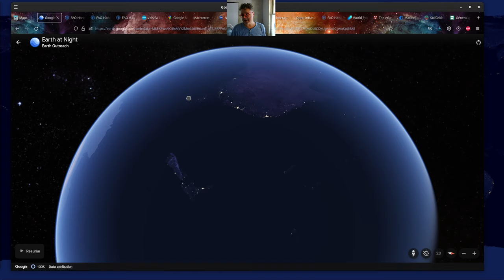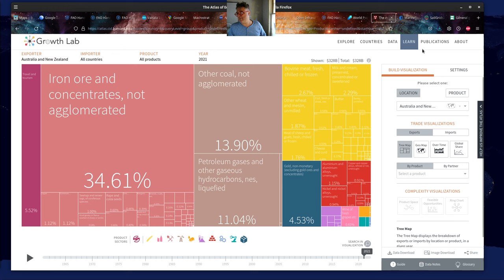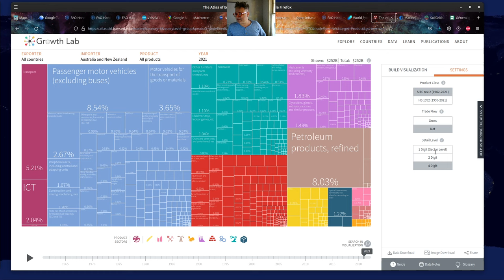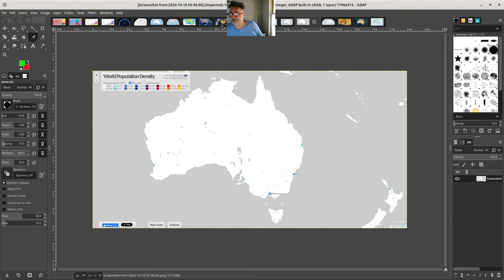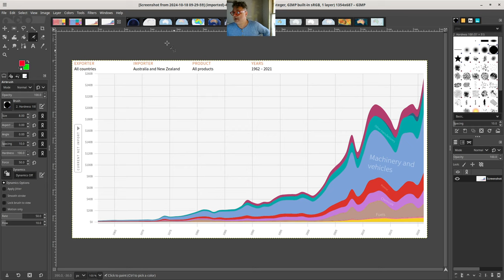AUSTRALIA :)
later today i'm going to do a more detailed study of AUSTRALIA? i started studying AUSTRALIA about 3 years ago with 2 other videos i've already working on studying business in AUSTRALIA and also the farming in both NEW ZEALAND and AUSTRALIA! because AUSTRALIA is so important i wanted to also do a little more detailed study of it later today on VIDEO! here are some images to help get started that i'll talk about!

AUSTRALIA earth at night?

AUSTRALIA food map?

AUSTRALIA rivers and soil?

lightening?

geology?

usgs geological?

nasa population of Australia?

relief map?

trees?

electricity and "wires' map of Australia?

airport and travel map?

detailed population?

economics?

marine traffic?

detailed soil only?